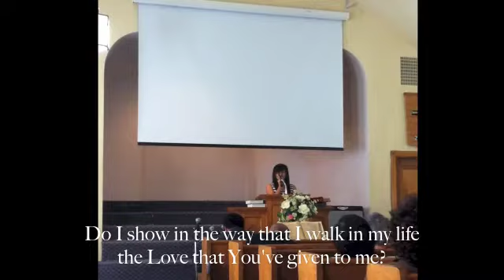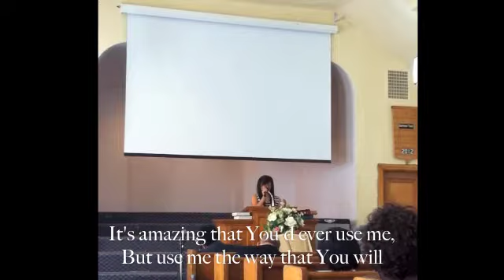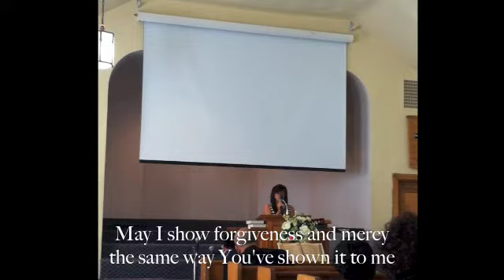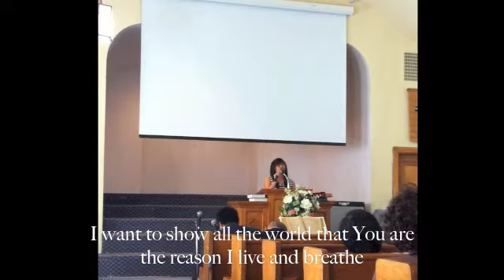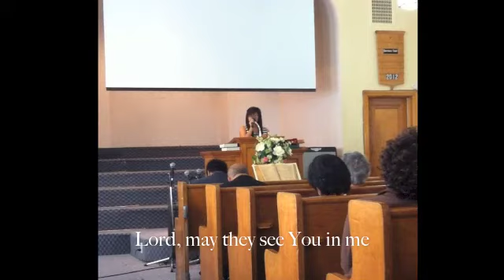"Do They See Jesus In Me" by Joy Williams (Cover)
Here is my rendition of one of my favourite songs, "Do They See Jesus In Me"! :)
I know some of the lyrics are off, but I 'got them wrong' on purpose.
May you be blessed by the lyrics of this song just as much as I am!